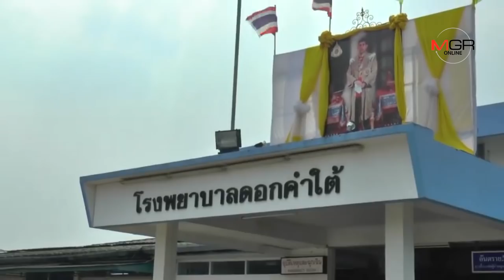สลด!รถตู้พระวัดป่าชื่อดังเสิงสาง-โคราช ชนประสานงาเทรลเลอร์กลางถนนดอกคำใต้ ดับ 3 เจ็บ 4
สลด!รถตู้พระวัดป่าชื่อดังเสิงสาง-โคราช ชนประสานงาเทรลเลอร์กลางถนนดอกคำใต้ ดับ 3 เจ็บ 4  21/04/2019